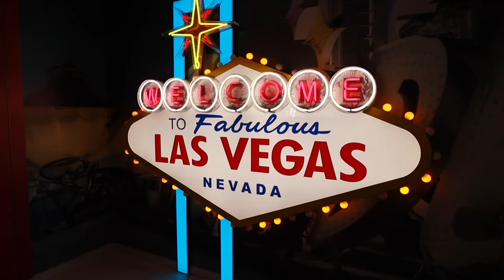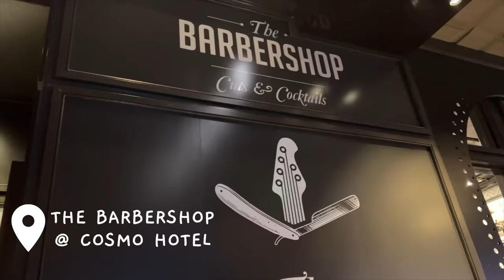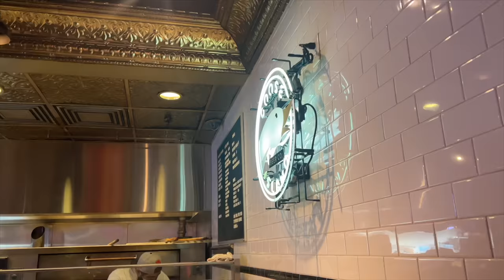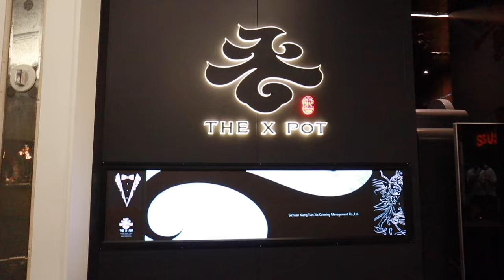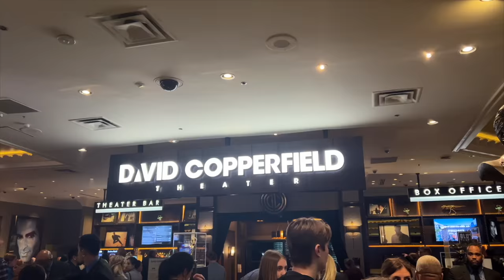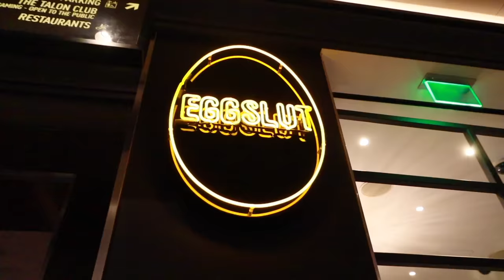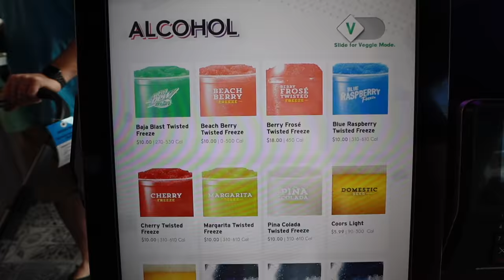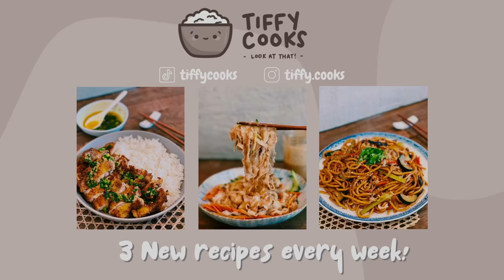First Time in VEGAS!! - Bacchanal Buffet, $550 HOTPOT, Secret Spots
Hi friends :) Here is my long-awaited VEGAS VLOG!!  We went to so many amazing places, bacchanal buffet, cosmo hotel, x-pot, secret pizza, secret bars, and much more! This was my first time in vegas and we were celebrating my husband's birthday. I hope you love this travel vlog filled with yummy places!!